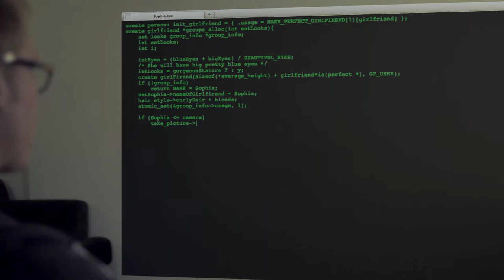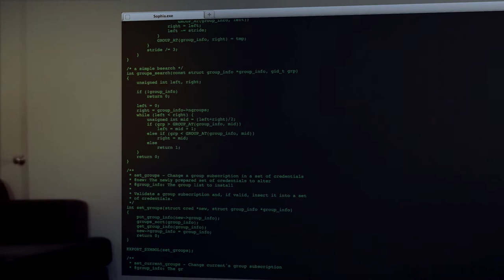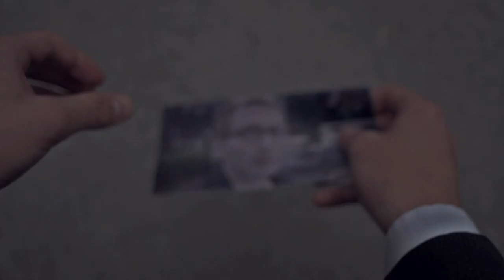Gone (2012)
Chad finds himself bored one day and decides to computer engineer himself a perfect girlfriend Sophia.